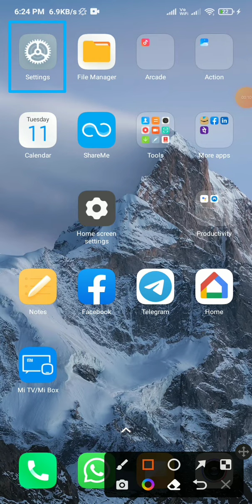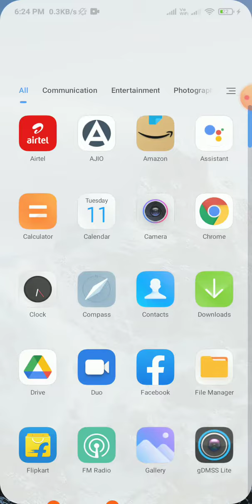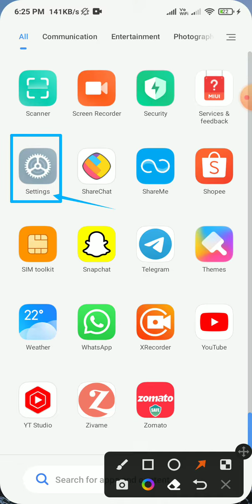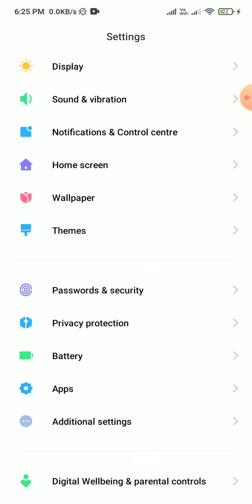auto rotation is not working in my phone redmi note 8 9 pro me screen kaise rotate krte hai proble